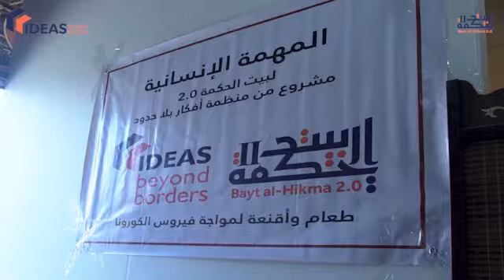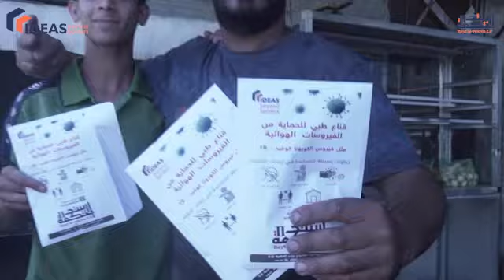Ideas Beyond Borders COVID 19 Humanitarian Operation in Baghdad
Video from our humanitarian campaign in Iraq where we delivered more than 140,000 masks and 378,000 meals as well as accurate public health information in Arabic.

Couldn't have happened without the discipline and the constant work of our amazing staff in the region.

Areas served: Baghdad, Wasit, Babylon, Nineveh, and Anbar Province